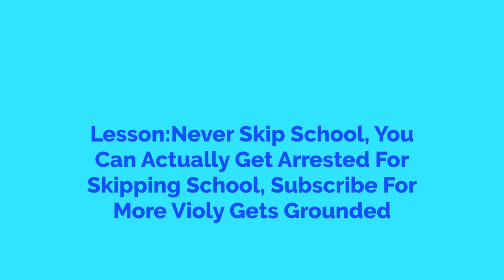Violy Skips School And Hangs Out With Jahari/Arrested/Grounded (13+)